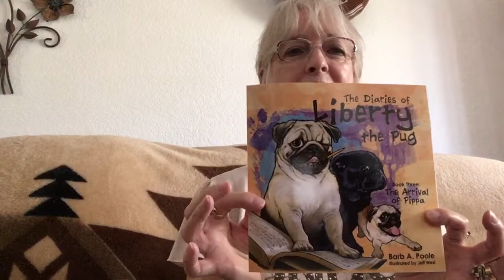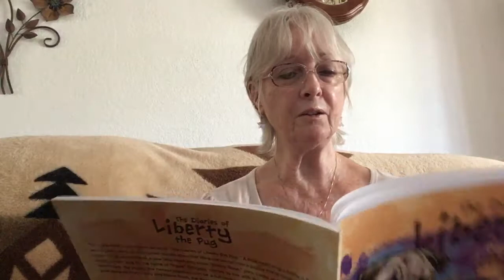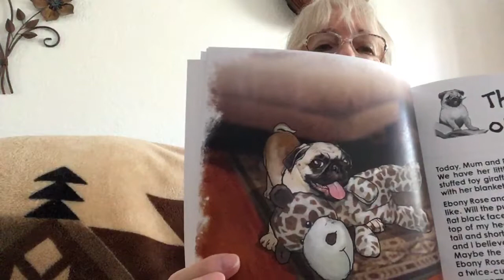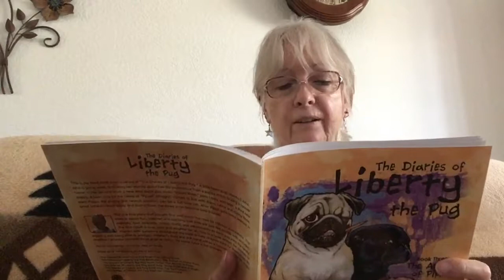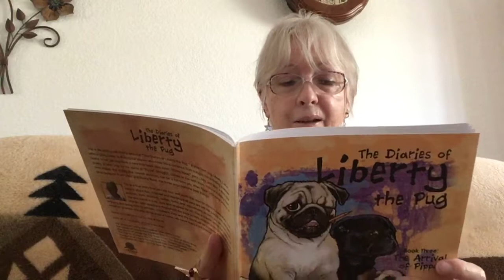Pug Liberty. 14th Reading. The Diaries of Liberty the Pug. Beautiful children’s book series.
Reading from “The Diaries of Liberty the Pug Book Three: The Arrival of Pippa.” True stories, real pets. Giving kids smiles as the learn to love animals. Liberty pug Making a difference worldwide.